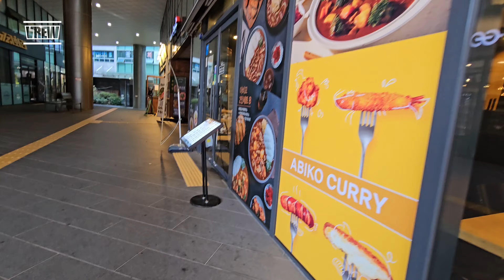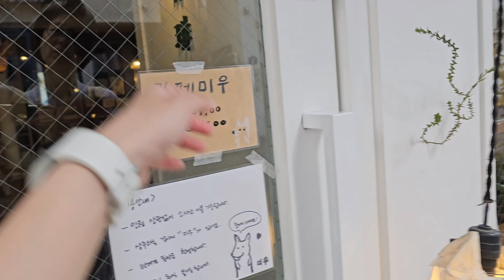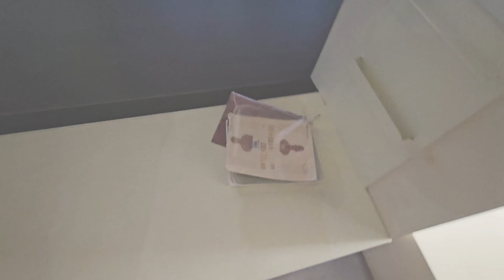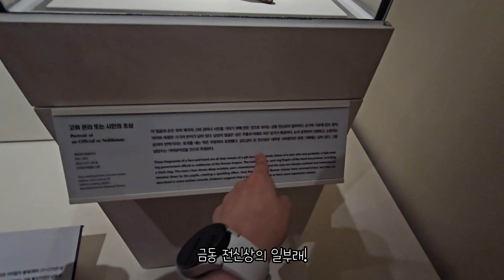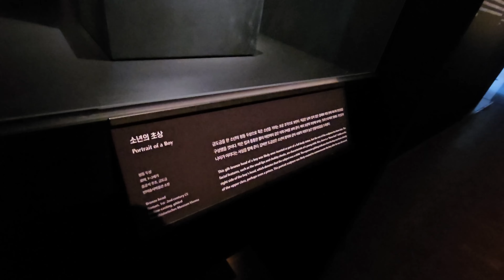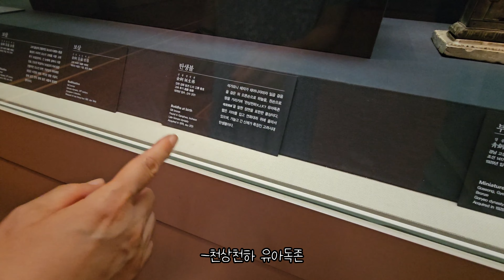카페 미우 융드립커피 / 국립중앙박물관 그리스가 로마에게- [ 이불밖적응기#319 ]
엄마랑 나들이간 주말입니다!

밥은 일부러 찾아간 곳인데 실패하고 ㅠ 커피는 대성공했어요!!
융드립 커피는 정말 부드럽고 진하고 맛있었습니다!

그리고 국립중앙박물관에서 그리스가 로마에게, 로마가 그리스에게 전시관 구경했어요.
폼페이전 보고 보면 좋다는 말이 있어서 골랐는데 이어지는건 잘 모르겟어요 ㅋㅋㅋㅋ

짧지만 알찬 전시 보고, 남은 시간에 내부 조금 더 구경하고 집에 갔답니다!

사진은 인스타에도 업로드 해 두겠습니다!